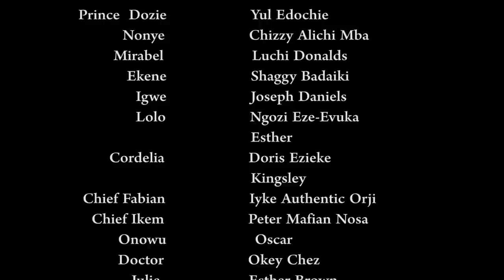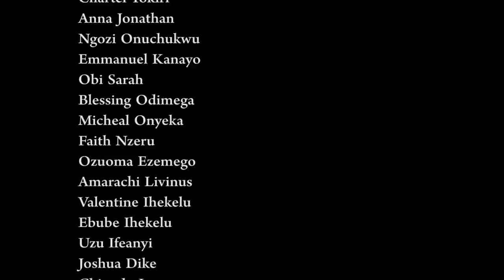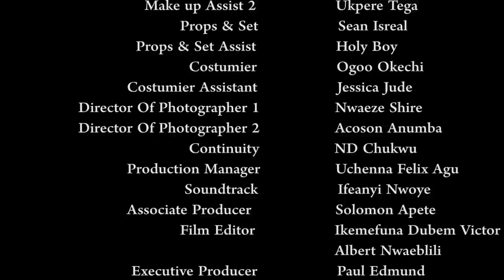This New Movie Of Chizzy Alichi Will Make You Shed Tears - 2023 Latest Nigerian Nollywood Movie